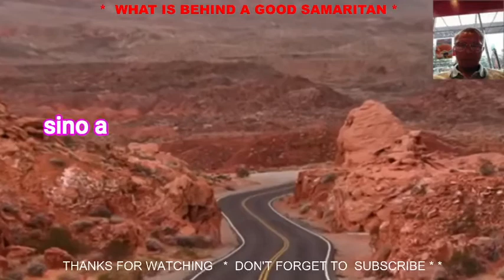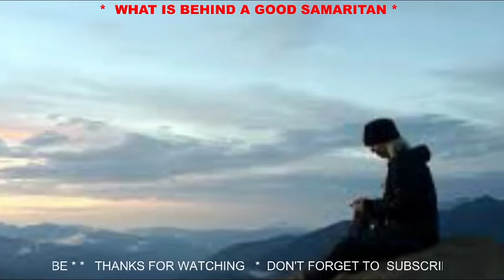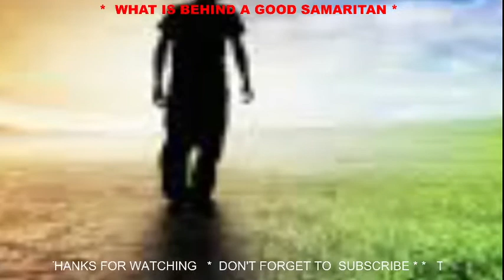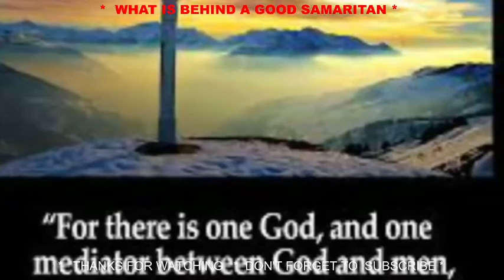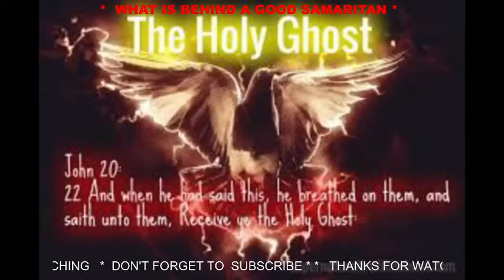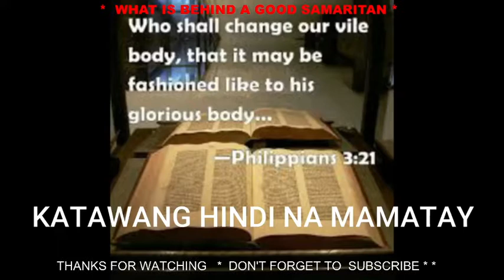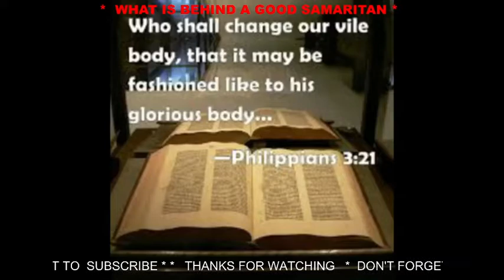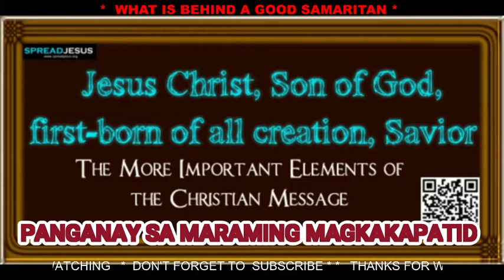WHAT IS BEHIND A GOOD SAMARITAN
What is behind on this topic who is the good Samaritan,ito ba ay tumutokoy sa mabuting tao,o mabuting gawa ng tao. hindi po tayo ang tinutukoy dito na mabuti.ito ay naglalahad kong paano tayo sinaklolohan ng panginoon sa ating kasalanan,at itoy binayaran nya ng kalahati doon sa cruz,at sa kanyang 2nd cominng itoy babayaran nya ng BUO.

Luke 10:30
“And Jesus answering said, A certain man went down from Jerusalem to Jericho, and fell among thieves, which stripped him of his raiment, and wounded him, and departed, leaving him half dead.”

31 And by chance there came down a certain priest that way: and when he saw him, he passed by on the other side.

32 And likewise a Levite, when he was at the place, came and looked on him, and passed by on the other side.

33 But a certain Samaritan, as he journeyed, came where he was: and when he saw him, he had compassion on him,

34 And went to him, and bound up his wounds, pouring in oil and wine, and set him on his own beast, and brought him to an inn, and took care of him.

35And on the morrow when he departed, he took out two pence, and gave them to the host, and said unto him, Take care of him; and whatsoever thou spendest more, when I come again, I will repay thee.